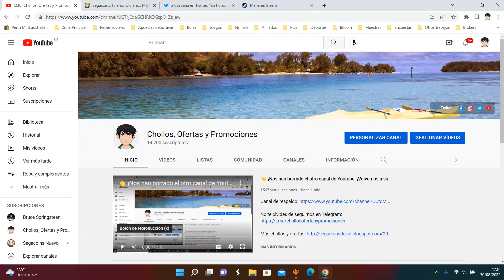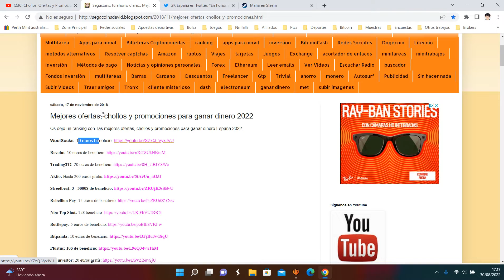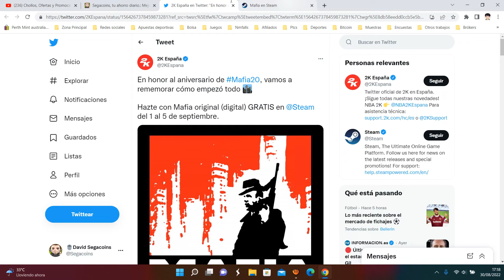🎁 [Juega GRATIS Mafia original (digital)] Juegos Steam Septiembre 2022 | Opiniones 🎁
Estamos en 1930. Tras un involuntario encontronazo con la mafia, el taxista Tommy Angelo se involucra a su pesar en el mundo del crimen organizado. Al principio detesta la idea de relacionarse con la familia Salieri, pero muy pronto será imposible ignorar las recompensas.